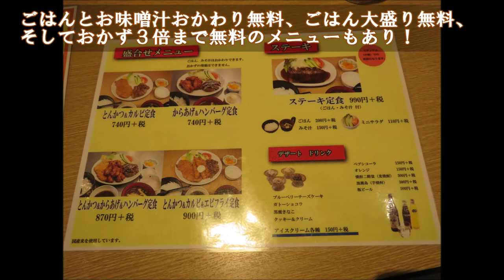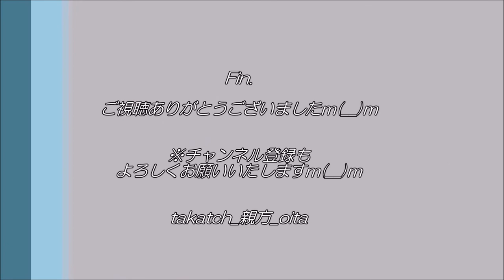おかず３倍！？～大分うまいめし＠大分市萩原～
2020.4.3(Fri)、＠大分市萩原

「おかず3倍でも同じ値段！？」
このフライデーナイトもがっつり飯をいただきましたm(__)m

‹大分うまいめし 萩原店›
・住　所：大分市萩原1-2-40
・時　間：11:00～22:00(L.O.21:30)
・定　休：無休
・駐車場：７０台
・交　通：JR牧駅から徒歩約１０分